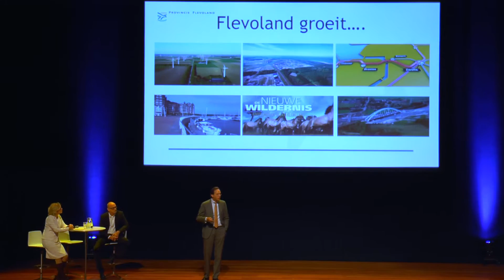Duurzaam Gebouwd Congres 2016 – Circulair Flevoland, zero waste, zero energy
| Als jongste van de twaalf provincies heeft Flevoland grootse ambities voor de biobased economy, circulaire economie en energieneutraliteit. Maar hoe geven ze dat vorm en wat zijn de plannen voor de komende jaren?
Om daarachter te komen hield dagvoorzitter Inge Diepman tijdens het Duurzaam Gebouwd Congres een duo-interview met gedeputeerde Economische Zaken en Floriade Jan Nico Appelman en wethouder Ruimte, wonen & wijken Stad Almere Tjeerd Herrema.
Appelman zet zich onder andere in voor het verbreden en innoveren van de Flevolandse economie, versterking van het MKB en de logistieke sector in combinatie met havenontwikkeling bij Lelystad en Urk. Herrema heeft bouwen, duurzaamheid en duurzame bouw als belangrijke onderdelen van zijn Almeerse portefeuille. Het afgelopen jaar heeft voor hem in het teken gestaan van transformatie van oude kantoorgebouwen en duurzame nieuwbouw.
Meer informatie en video’s
Lees meer informatie over de sprekers Jan Nico Appelman en Tjeerd Herrema op de website van het Duurzaam Gebouwd Congres.  Bekijk ook de andere video’s van het Duurzaam Gebouwd Congres op het YouTube-kanaal van Duurzaam Gebouwd.